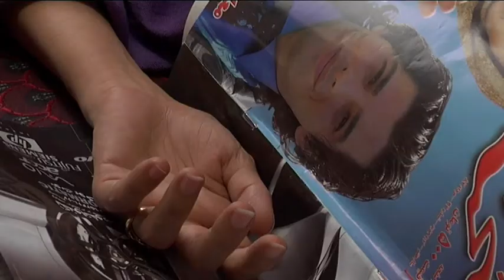Safar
Le voyage
Un film de Talheh Daryanavard

Amina, Fatoma et Asma sont trois amies originaires de petites îles lointaines du Golfe persique situées au sud de l'Iran. Elles sont parvenues à faire des études universitaires à Téhéran d'où elles prennent un train qui va les ramener vers leur village natal. Le film Safar les accompagne tout au long de ce trajet dans l'espace intime d'un compartiment. Ce voyage ordinaire, sans repères géographiques particuliers, se transforme au fil des heures en un retour sur soi où chacune évoque son parcours et en fait le bilan avec une lucidité déconcertante. Tandis que défilent les paysages par la fenêtre, se dévoilent trois trajectoires de vie faites tant de rêves et de désirs que d'hésitation et d'incertitudes.